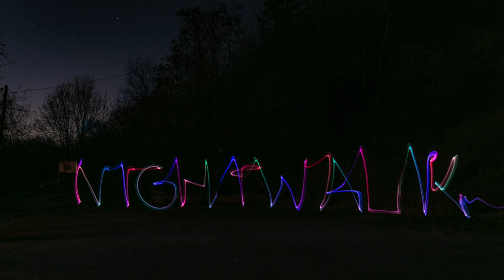NIGHTWALK HEIDELBERG - FOTOKURS BEI NACHT - LIGHTPAINTING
DIESES VIDEO SPIEGELT DIE EINDRÜCKE VOM NIGHTWALK IN HEIDELBERG, DEM FOTOKURS BEI NACHT MIT MARIUS WENZEL WIEDER.

EGAL WELCHER KAMERAHERSTELLER, EGAL OB DU EINSTEIGER ODER PROFI BIST...

WIR ZEIGEN DIR AN SPANNENDEN ORTEN, WIE KREATIV DU MIT DEINER KAMERA SEIN KANNST.